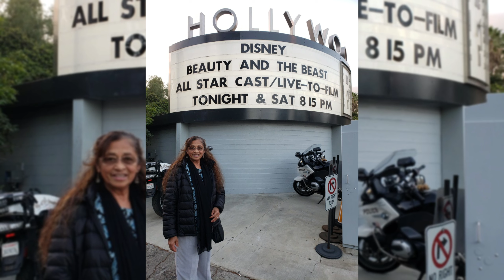RIP My Queen. 5.5.22